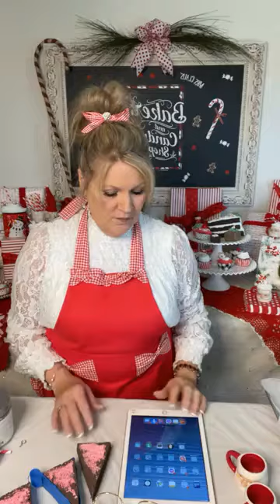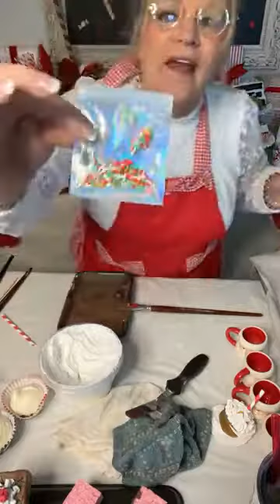Fake Bake Creations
I am so excited to be presenting in the Santa’s Sparkle Shop Event!!